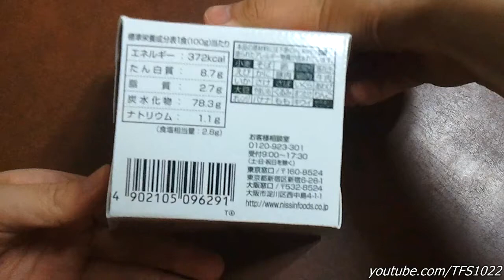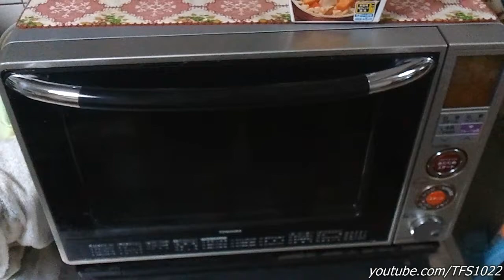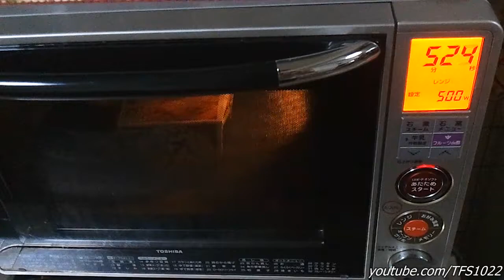Donbei (rice, meat and vegetable dish served in a small pot)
どん兵衛釜めし仕立て
チンする前にかき混ぜるの忘れました。美味しいんですが量が少ない›‹